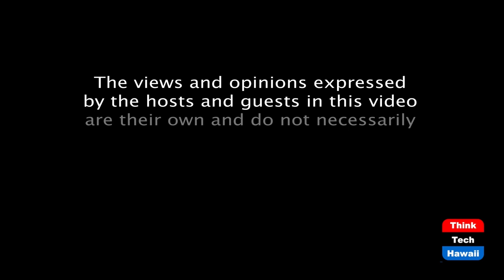Right wing extremists and domestic terrorists (History is Here to Help)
Where do they come from and where do they go.  The host for this episode is Jay Fidell.  The guests for this episode are Peter Hoffenberg and Jean Rosenfeld.

Peeter Hoffenberg and Jean Rosenfeld help us in defining and comparing right wing extremists and domestic terrorists in America. We discuss the respective ideologies and psychologies of these groups, what and who brings them together and keeps them together, how long should we expect them to last, how will they evolve, what activates them, and what causes them to disband.  All very interesting questions.